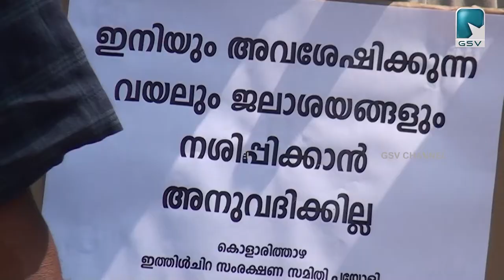തണ്ണീർത്തടം നികത്തി വീട്നിർമ്മാണം പയ്യോളി കൊളാരിത്താഴ ഇത്തിൾചിറ സംരക്ഷണസമിതി കൃഷിഭവൻഓഫീസ് മാർച്ച്